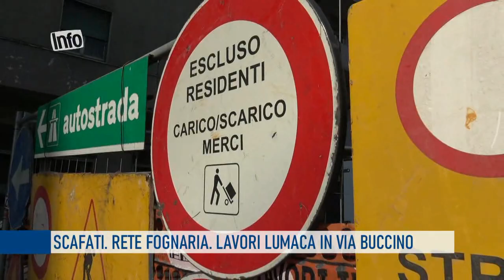Scafati. Salerno. Rete fognaria, lavori lumaca in Via Buccino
Scafati. Via Buccino: realizzazione della rete fognaria. Continua la presenza di cantieri sul territorio comunale, per l'ultimazione di un'opera importante per la città. Lavori programmati come da crono programma ma, per il gruppo consiliare "Insieme per Scafati", i tempi di lavoro previsti per Via Buccino, sarebbero stati anticipati e dovrebbero durare circa tre mesi a fronte di un periodo inferiore che sarebbe stato precedentemente comunicato e in una fase diversa.

Parla il consigliere comunale Michele Russo.